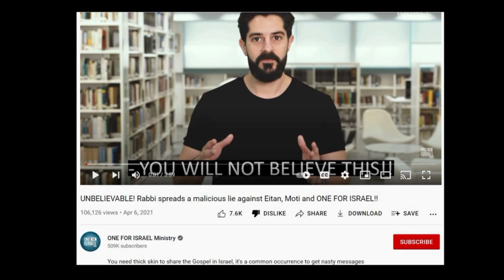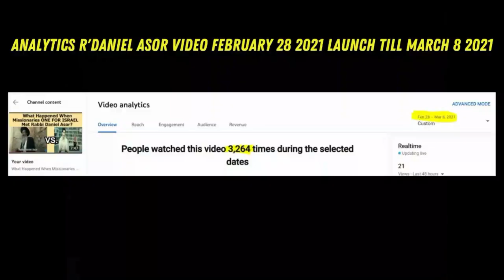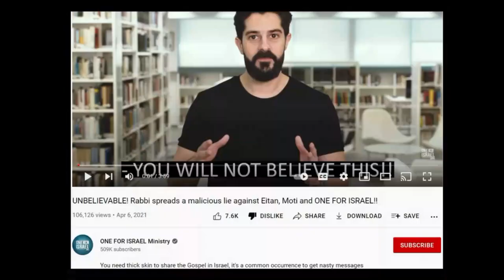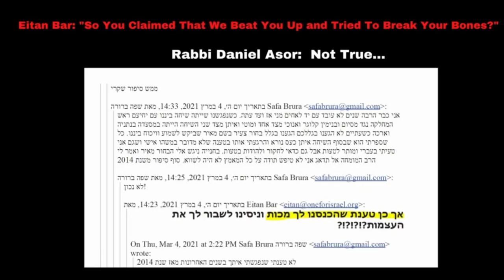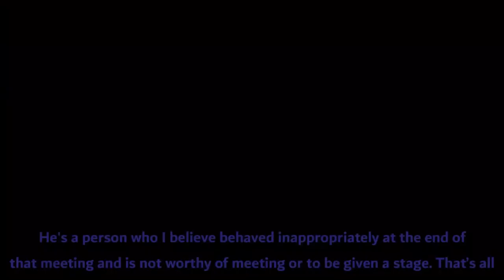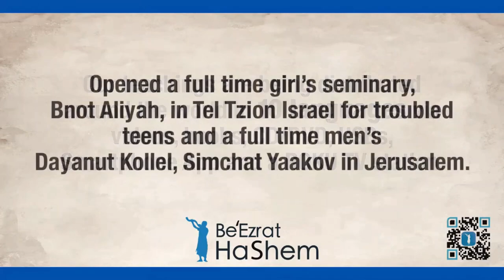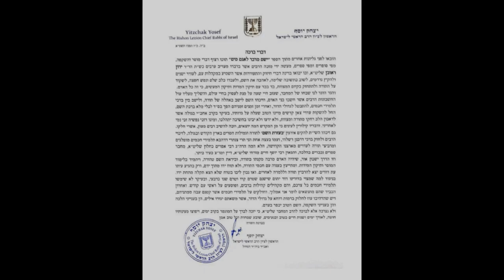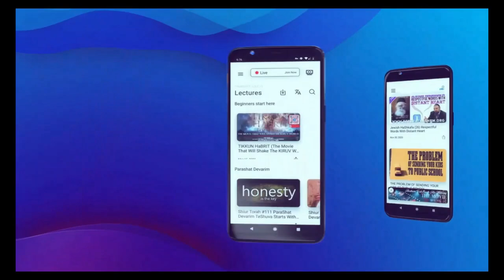CORRUPTION OF JUDGEMENT - Jewish HaShkafa (68)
Rabbi Yaron Reuven discusses the Jewish concept of Hazonish (corruption), focusing on the mitzvah (commandment) number 77, which prohibits a judge from arguing for conviction after having argued for acquittal in a capital case. Reuven explains that this mitzvah teaches several other laws, including the prohibition against relying on the majority or another judge's opinion.

The rabbi asserts that by accepting the Torah, Jews are granted a special understanding and wisdom that allows them to perceive these hidden meanings in the text. Thus, Hashem (God) did not need to explicitly state all the laws in the written Torah because the acceptance of the Torah creates a reality where these understandings are revealed to those who seek them.